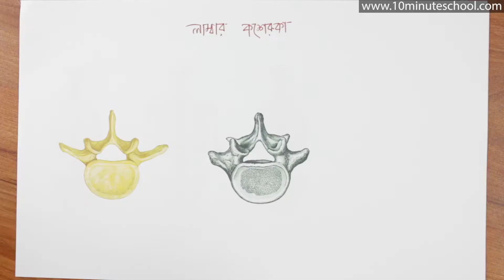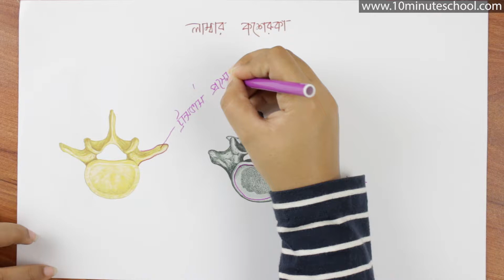০৭.০৬. অধ্যায় ৭ : Locomotion & Movement - সারভাইকাল কশেরুকা